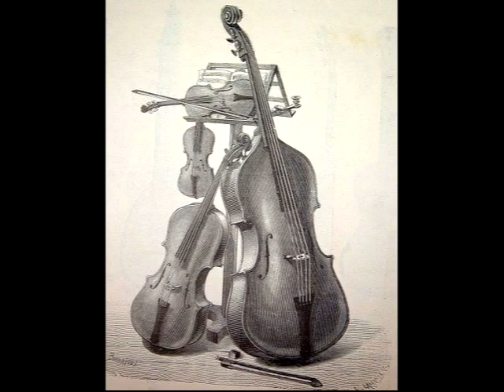Diniorah per clarinetto e archi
Musica del M°Luigi Benigno

Clarinettista Andrea Santangelo

Ensemble d'archi diretto dal M° Natale La Rocca